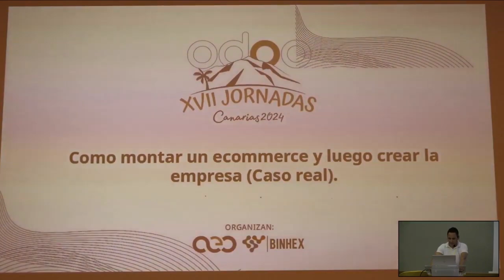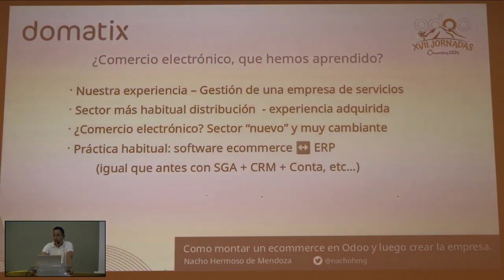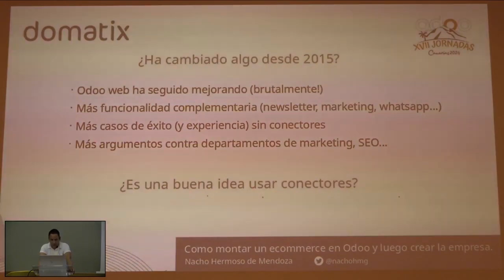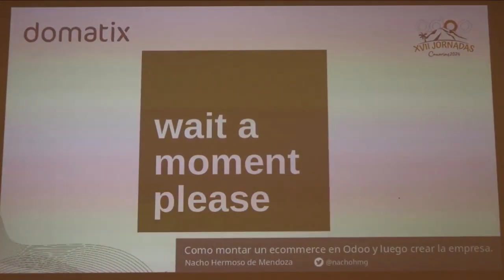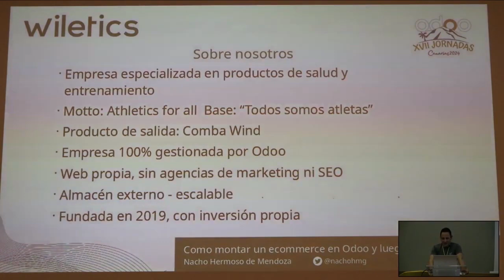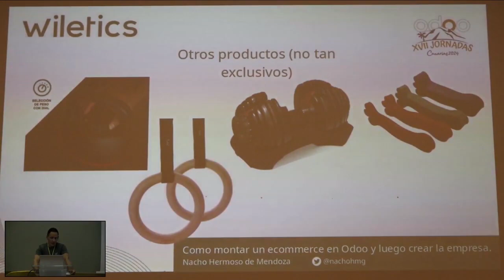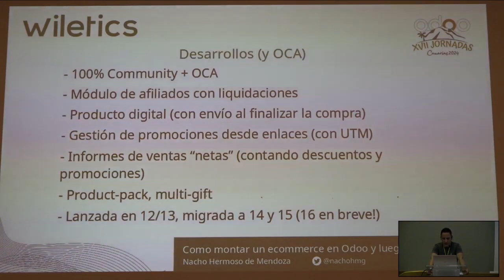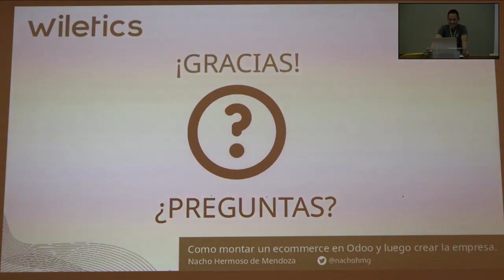Jornadas Odoo 2024: Como montar un ecommerce en Odoo y luego crear la empresa. Caso real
Como montar un ecommerce en Odoo y luego crear la empresa. Caso real - Nacho Hermoso de Mendoza, CEO en Domatix

Odoo no es únicamente para empresas ya creadas o cuando aparecen nuevas necesidades, también puede ser la guía para iniciar una desde cero. Veremos cómo paso a paso y en un ejemplo real: Wiletics.